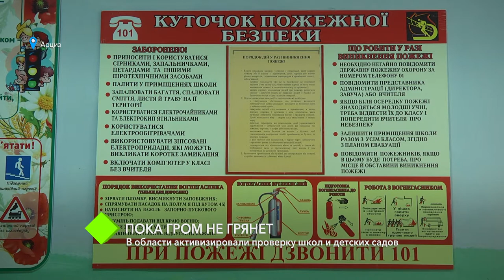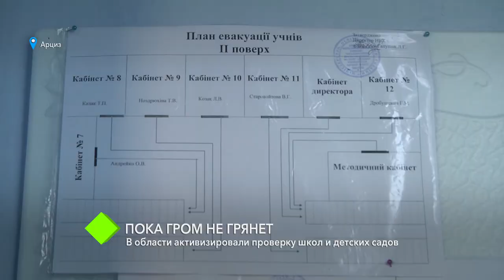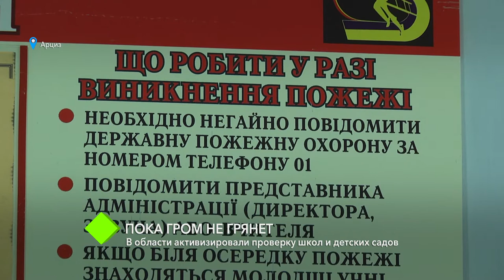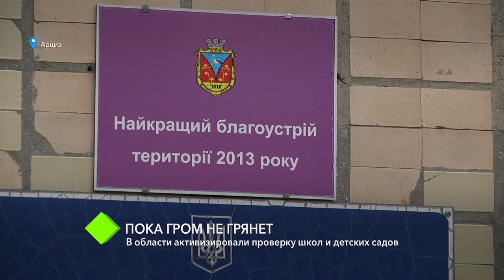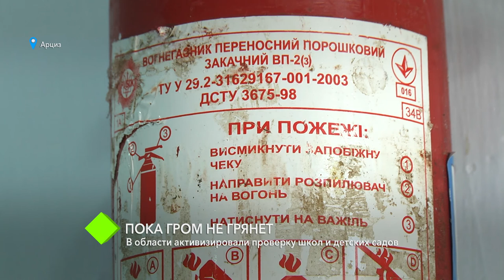«Пока гром не грянет»: в Одесской области активизировали проверку школ и детских садов